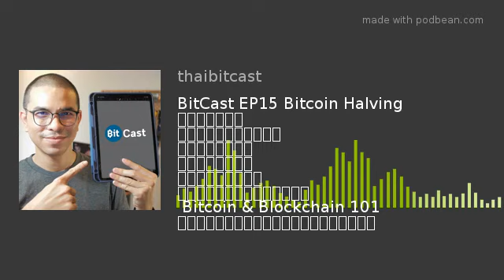BitCast EP15 Bitcoin Halving คืออะไร มีผลอย่างไร มาคุยกับ พีรพัฒน์ หาญคงแก้ว ผู้แต่งหนังสือ Bitcoin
คุยกับพีรพัฒน์ หาญคงแก้ว ผู้แต่งหนังสือ Bitcoin &amp; Blockchain 101 เงินดิจิทัลเปลี่ยนโลก หัวข้อเรื่อง Bitcoin Halving และผลกระทบจากการ Halving